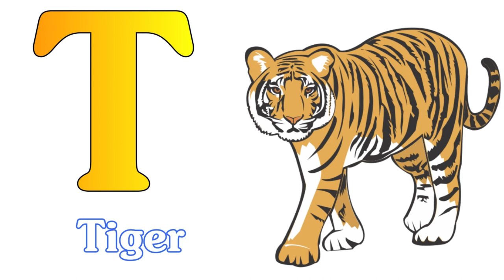Parrot Rhymes | Alphabet Song 3d nursery rhymes for kids | P for parrot songs | Little Baby DBD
Hello Friends.

हिन्दीवर्णमाला ||
Hindi Varnmala ||